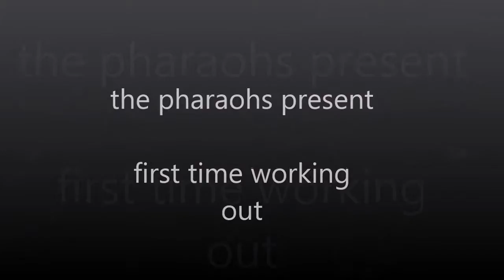first time working out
when every one starts working out ,they get really tired, this video shows it in a funny way.